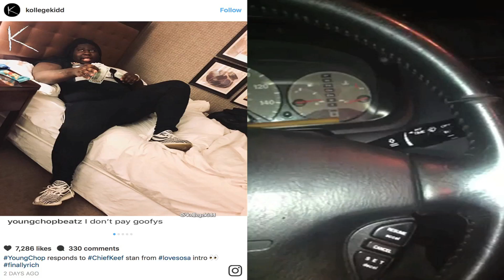Young Chop Reacts To Chief Keef Stan Wanting Money For ‘Love Sosa’ Intro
Young Chop ain’t going. Chop took to social media to react to Rara’s demands for Chief Keef’s “Love Sosa” intro.